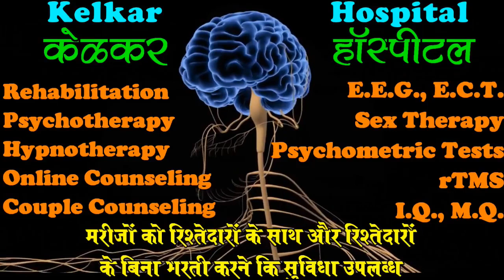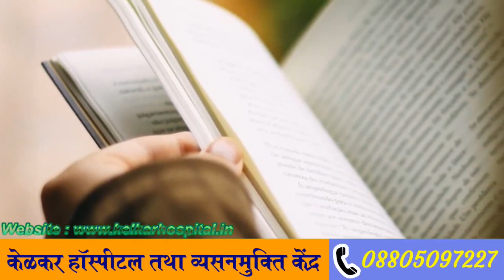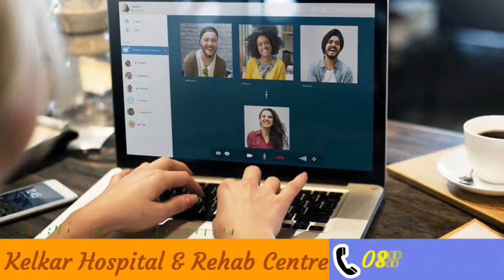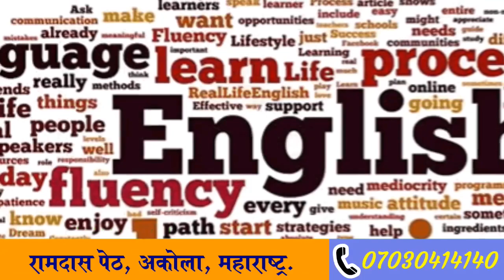Do_6_things_in_free_time - खाली समय मे यह ६ बातें करो- By Dr. Deepak Kelkar (MD)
• Psychiatrist
• Hypnotherapist
• Psychotherapist,
• De-addiction Specialist
• Sexologist

     3 )Kelkar Hospital Channel